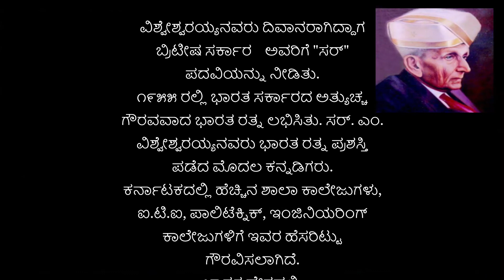HAPPY ENGINEER'S DAY#ವಿಶ್ವೇಶ್ವರಯ್ಯನವರ ಜನ್ಮದಿನದ ಮತ್ತು ಇಂಜಿನಿಯರ್ಸ್ ದಿನಾಚರಣೆಯ ಶುಭಾಶಯಗಳು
ಸರ್ ಎಂ.ವಿ (ಸೆಪ್ಟೆಂಬರ್ ೧೫, ೧೮೬೧ - ಏಪ್ರಿಲ್ ೧೨, ೧೯೬೨) ಎಂದು ಜನಪ್ರಿಯರಾಗಿದ್ದ ಸರ್ ಮೋಕ್ಷಗುಂಡಂ ವಿಶ್ವೇಶ್ವರಯ್ಯ ರವರು, ಭಾರತದ ಗಣ್ಯ ಅಭಿಯಂತರರಲ್ಲಿ ಒಬ್ಬರು. ಇವರು ೧೯೧೨ ರಿಂದ ೧೯೧೮ರವರೆಗೆ ಮೈಸೂರು ಸಂಸ್ಥಾನದ ದಿವಾನರಾಗಿದ್ದವರು. ಇವರ ಹುಟ್ಟಿದ ದಿನವನ್ನು ಭಾರತ ದೇಶದಾದ್ಯಂತ ಅಭಿಯಂತರ ದಿನ ಎಂದು ಆಚರಿಸುತ್ತಾರೆ.